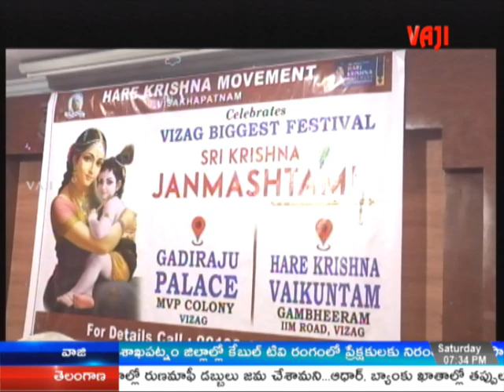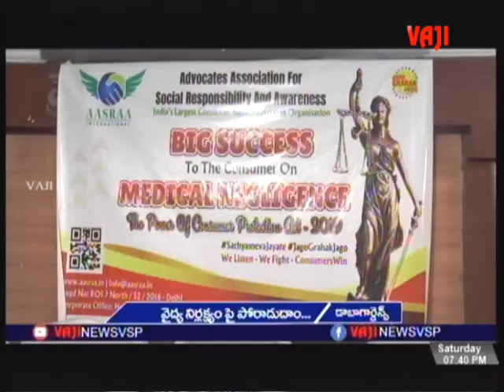VAJI NEWS VSP//NIGHT NEWS //24-8-2024 .